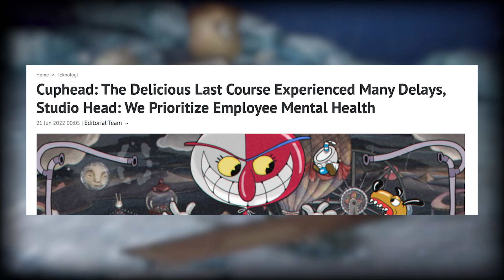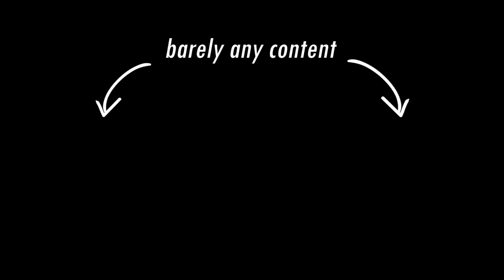Barely's E3 2022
E3 was cancelled so Geoff decided to hold Summer Game Fest in his basement again!

Edit - Had to reupload for some reason..